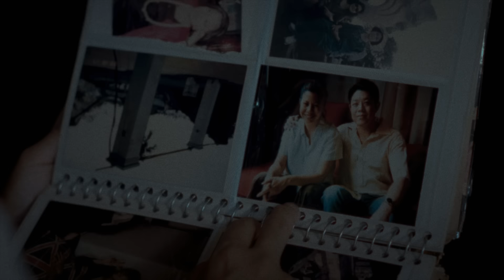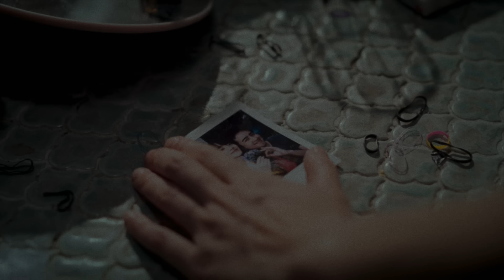Zweed n’ Roll - คนสุดท้ายบนโลกใบนี้ [ Official MV ]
ฉันชดใช้กรรมเกี่ยวกับความรักมาช่วงหนึ่งแล้ว
แต่ความรักของเธอ เหมือนถ้อยคำจากนางฟ้า

Zweed n’ Roll

Written by : Pathanin Sitthi
Arranged by : Zweed n’ Roll
Produced by : Jessada Sookdhramorn, Chaipat Srichan
Recorded at Kandee Studio
Engineered : Jarupan Srimuangklang
Assistant Engineered : Punyawi Krailart, Nattapoom Asavanate
Mixed & Mastered by : Chaipat Srichan
Violinist : Sreewan Wathawathana
Cellist : Smatya Wathawathana
Special Thanks : Nathawut Leekool

Music Video Credits :
Cast :
Pattarasuda Anuman Rajadhon
Panisara Rikulsurakan
Lalinda Tanprasert

Director : jirat SOMPAKDEE

Producer : Kaekae Sukkasem

DOP  : Kritsadapol Samanukul

AD  : Chutimon Wongkiatong

PM : Saowanid Yossaksri

Art Director : Maytee Srisawat

Art crew :
Narongsak Pawaputanon
Arrt Punosoth

Location Manager : Sukonthip Thongyam

Stylist : Fifa Millinium

Make-up& Hair Stylist : Chatchanok Natengampak

Camera Equipment :
Foongbinlek Film Service
Runner : Nakate Chaikasadtavor
Vdoman :Anusak Noinin
Focus Puller : Somchat Namtong
DIT : Chettha Changyim

Light&Grip : B.K.S.FILM CO.,LTD.

Unit : P.KO CRAFT SERVICEES&UNIT EVERYTHING

Craftservice : Mae Ueay

Editor : Piya Charoenwitti

Colorist : JADEPRD

Trainee :
Thitaree Yoma
Thanaphum Nitrarat

Lyrics:

ฉันก็เคยมั่นใจ ให้ไปหมดทั้งชีวิตและลมหายใจ
แต่นั่นแค่เพียงหัวใจ กี่คนที่ต้องจากไปเป็นใครคนอื่น
ก็คงอาจไม่ถึงเวลา วนเวียนกับการจากลาให้พอหัวใจ

จนเมื่อเธอเข้ามาเป็นดั่งคนจากฟ้า คนที่ฉันใฝ่หาตลอดมา
เธออาจจะเป็นคนสุดท้ายบนโลกใบนี้ ที่เข้าใจ
ใช่ว่าจะเป็นใคร คนไหนที่เคยร่วมฝัน และจากไป
ใต้ท้องฟ้าที่ครึ้มดำ ยังมีคนธรรมดาที่ยังชอกช้ำ
และเธอก็เดินเข้ามาในวันฝนพรำ
หยิบยื่นร่มเงาแห่งฝันให้กับฉัน

ทุกอย่างมันมีช่วงเวลา แต่การมีเธอเข้ามานั้นทำให้ฉันรู้จักความรัก
จึงอยากให้ทุกช่วงเวลา อาจต้องปวดร้าว แต่ยังมีเราเหมือนเดิม